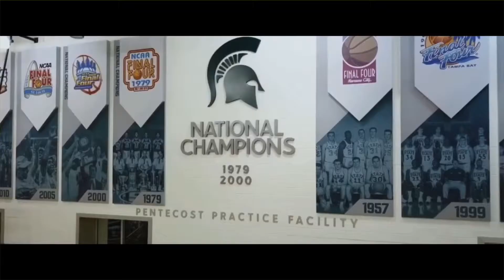Michigan State Basketball Pump Up